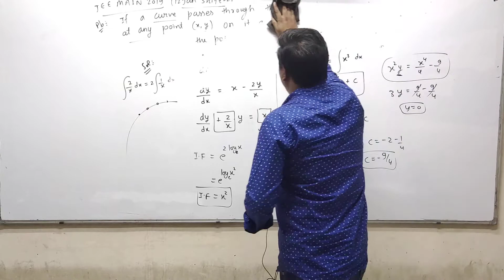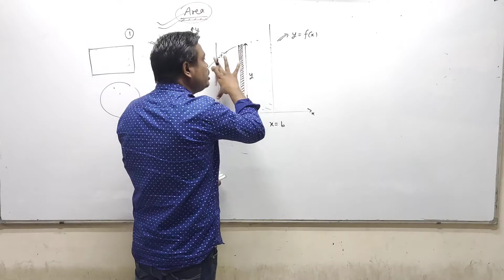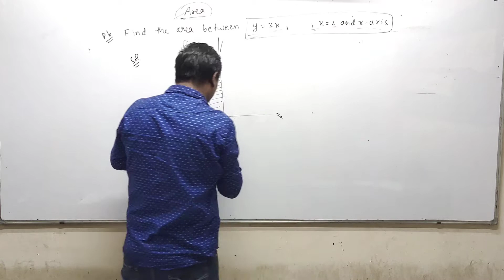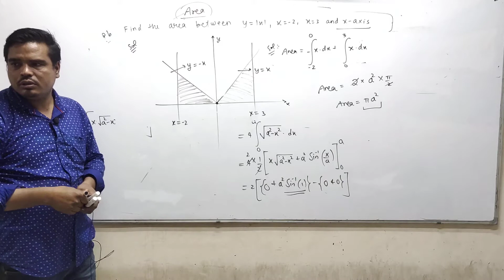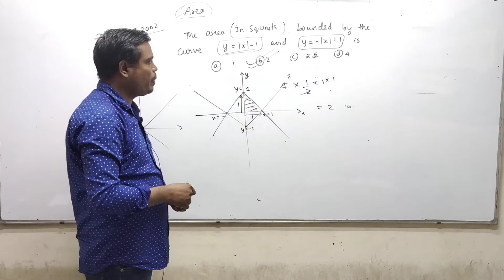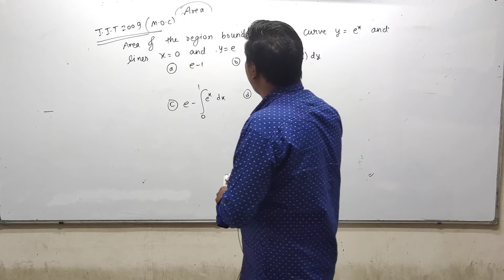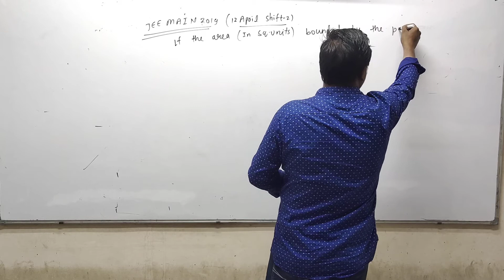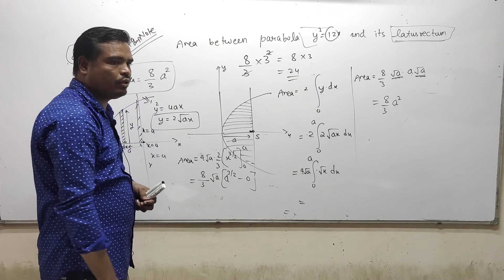Area bounded by the curves For Jee Main and advanced